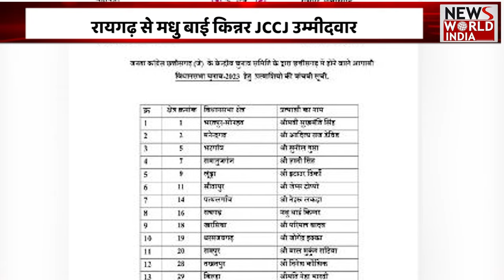Chhattisgarh की बड़ी खबरों का खास Bulletin | Latest News